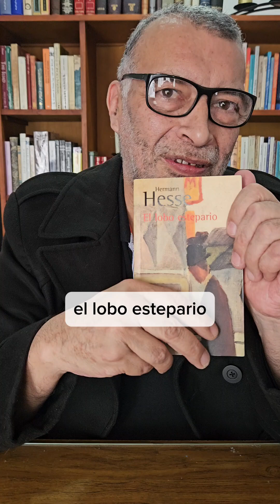Herman Hesse 📚 hablamos de él